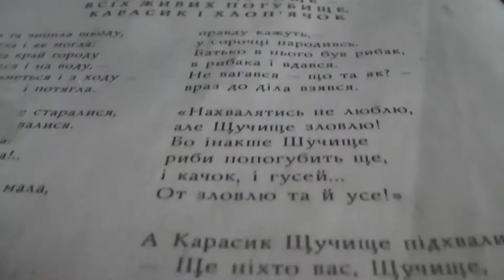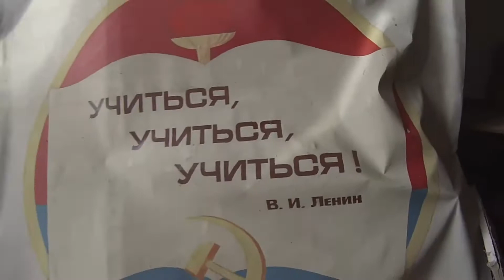Чернобіл 13.12.2019. м. Берегове